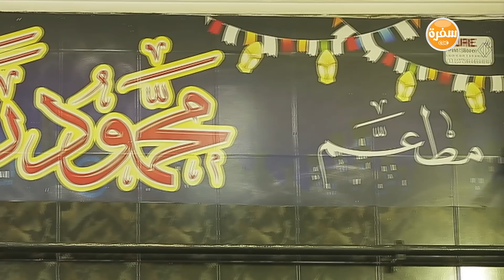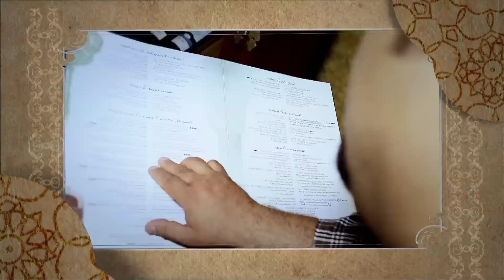مطعم محمود رواش | الأكيل حلقة كاملة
مطعم محمود رواش مع مراد مكرم في الأكيل